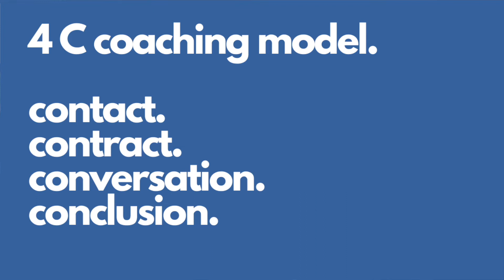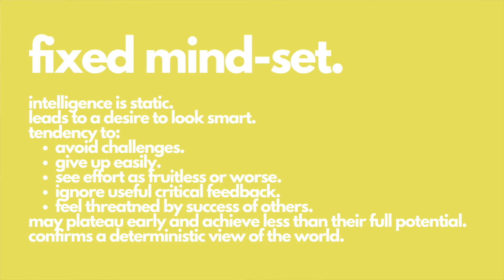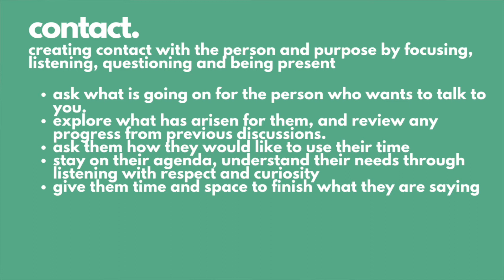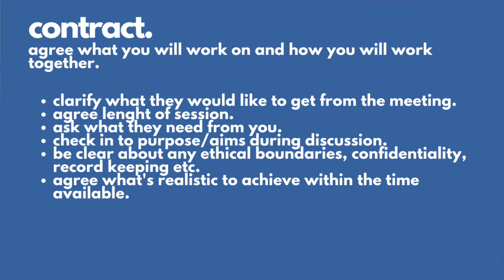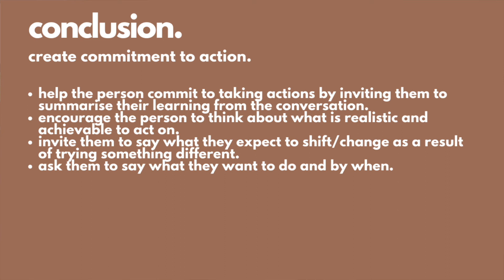Conversations That Actually HELP (coaching model to follow included)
Hi all, I have created this video which introduces you to a coaching model/how to have great conversations framework. It can work in many situations and hopefully brings you closer to how you can have good quality conversations, be a great a listener and someone who cares.

00:00 Intro
01:29 Coaching, coach, coachee intro
02:51 4 C Model
03:18 Fixed mindset vs growth mindset
03:43 Fixed minset
04:12 Growth mindset
05:18 Contact
06:05 Contract
06:43 Conversation
07:37 Conclusion

Resources:
Coaching Essentials, Patricia Bossons et al, A&C Black Publishers
Coaching the Performance: The Principles and Practice of Coaching and Leadership, John Whitmore, Nicholas Brealey Publishing
Coaching in a Week, Matt Smoers, CIPD
How to be a great coach? - Marshall J Cook, McGraw Hill.

I wish I had this channel when I was at Uni and transitioned into working world and next chapter in my life. It would have certainly made things easier for me. So here I am, 10 years later having a go at making videos and sharing content and tools that are centred around personal and career development, psychology, neuroscience hacks that aim to help us work smarter, better and happier. My goal is for you to realise your potential and do something about it. Basically, everything that schools and universities don't cover in great detail.

I also blog weekly and send newsletters every Sunday on my own

I am a school volunteer, mentor, law graduate and HR professional. I live and work in England. I work full time in a senior HR Business Partner role, I am also a mom to Alexander, married to Tony.

📨 I like to meet new people and keep in touch.

 I do read all of my emails/messages and respond too! If there is anything you would like me to cover for you in more detail please let me know.

Best wishes
Sanja